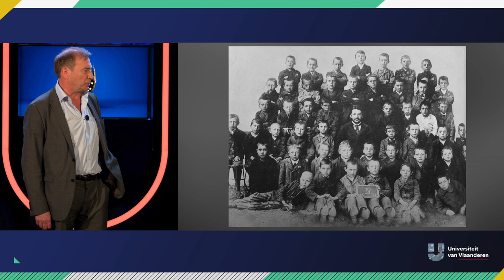Hoe kon een loser als Hitler zo populair worden?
Over het leven van Hitler voordat hij Führer werd.

Waaraan denk je als je aan Adolf Hitler denkt? Aan een hysterische gek? Aan de jodenvervolging? Aan dat rare iconische snorretje? Waar je misschien niet aan denkt, is aan Hitlers leven voordat hij leider werd van het Derde Rijk. En dat zag er niet zo rooskleurig uit. Geen job, geen geld, geen politieke connecties,… Hoe is hij dan in 's hemelsnaam toch kunnen uitgroeien tot berucht dictator? Politicoloog en Duitsland-kenner prof. Dirk Rochtus (KU Leuven) graaft in de geschiedenis.